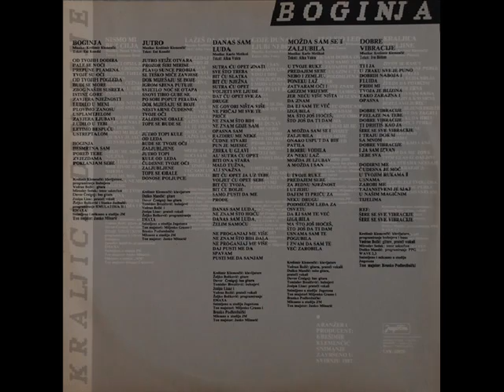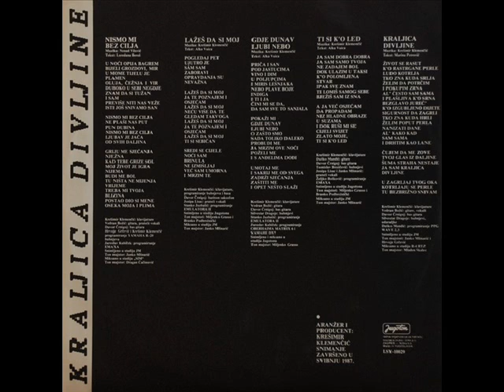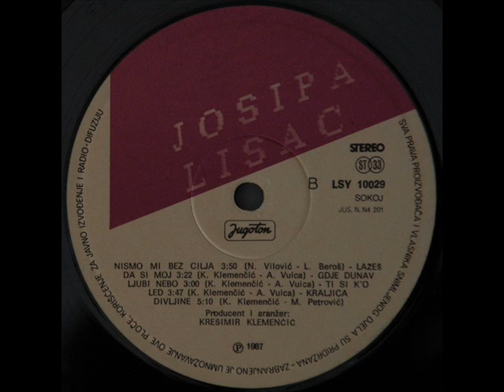JUTRO - JOSIPA LISAC (1987)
Boginja (1987)